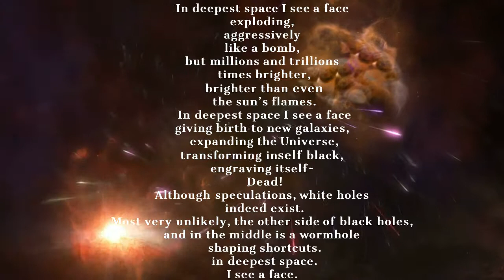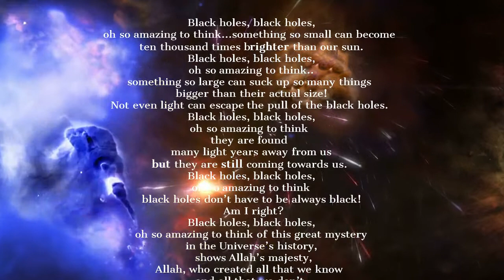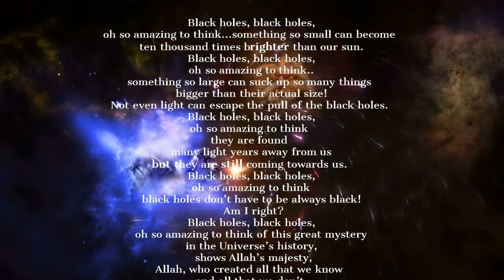Poetry in Two Languages By Mohammad